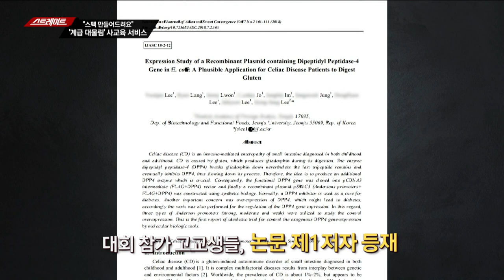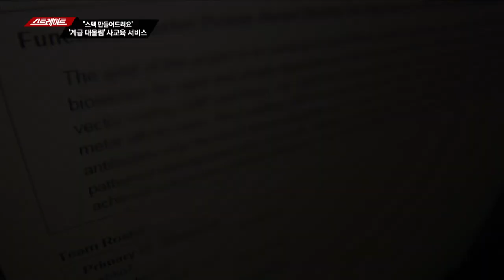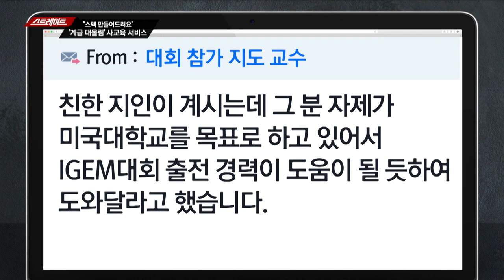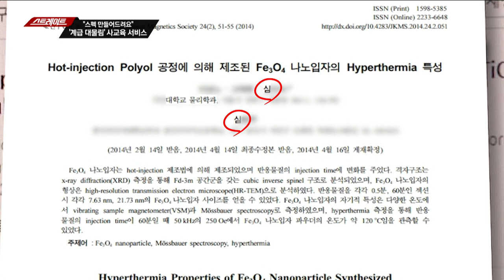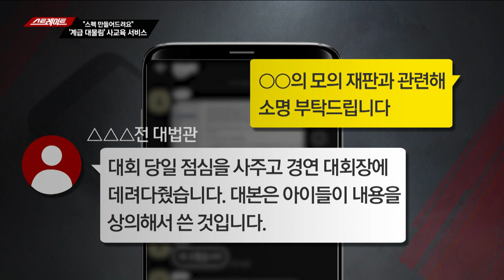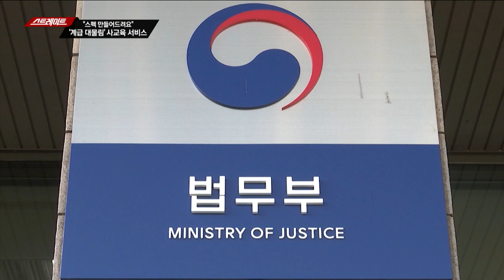논문도 상속세 매겨야 하나? '부모 스펙 대물림' - 스트레이트 67회(2) | 다시 보는 스트레이트